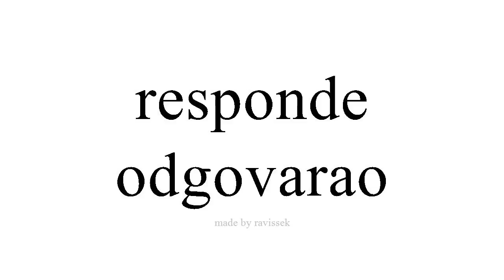Saznajte Španjolski odgovarao